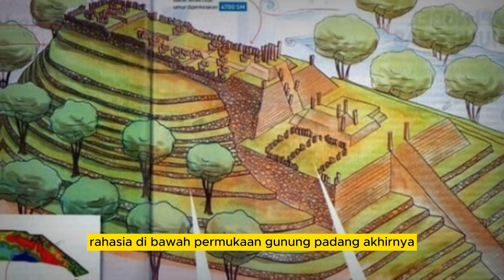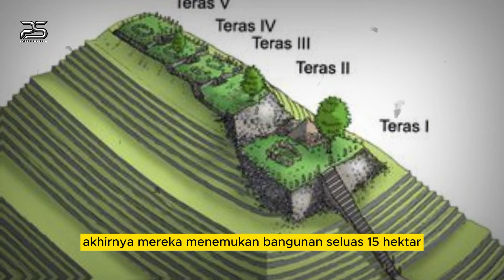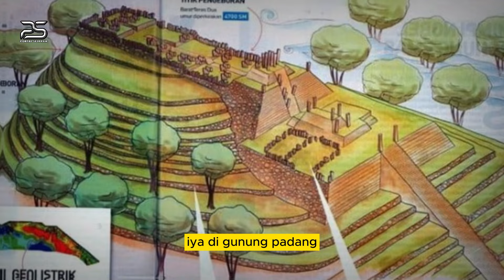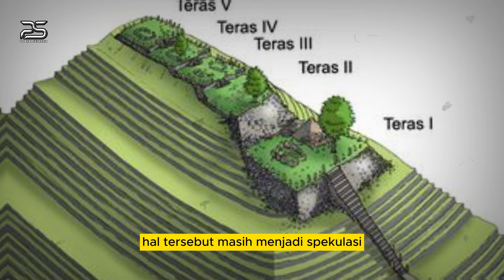DUNIA GEGER❗❗ AKHIRNYA SITUS GUNUNG PADANG TERKUAK, PENEMUAN DI SITUS INI BIKIN ILMUWAN TERCENGANG,